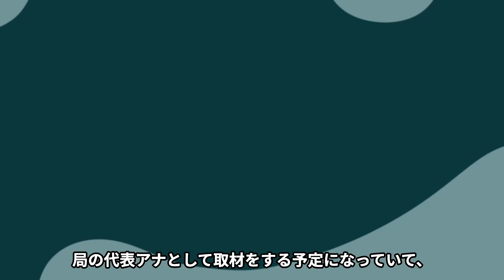【衝撃】大谷翔平の熱愛女性の正体がヤバい！元カノとの破局理由、膝つきホームランと野球界騒然のプロ野球選手がだした”交際条件”に一同驚愕【プロ野球】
大谷選手の一挙一動は、

ファンやメディアに大きく取り上げられてきました。

といっても、渡米の際に機内から撮影した夜景と

機内食の写真があるだけなのですが、

国内外のファンから“新鮮でうれしい”“珍しすぎる”とコメントが相次ぎ、

50万を超えるいいね!がつきました。

さらに、大谷選手との交際“匂わせ”で世間を騒がせてきた、

元・バレーボール女子日本代表の狩野舞子さんが、

1月24日放送の日本テレビ系『踊る!さんま御殿!!』に出演。

“ひとり暮らし女子の生態”がテーマだったのですが、

その際の発言が“逆匂わせ”なのではと囁かれているんです。